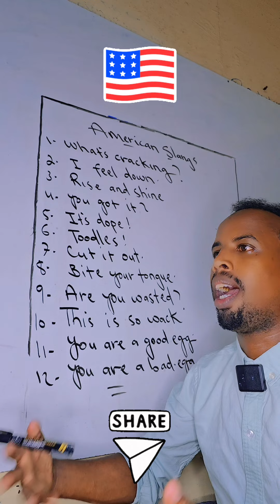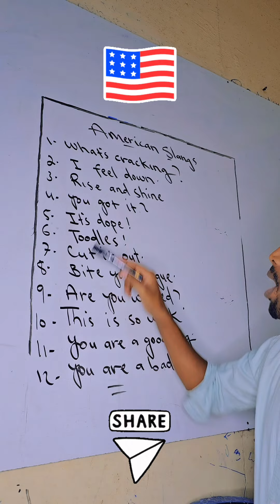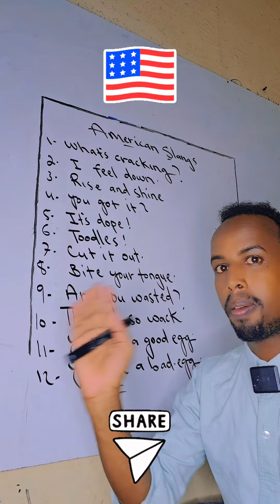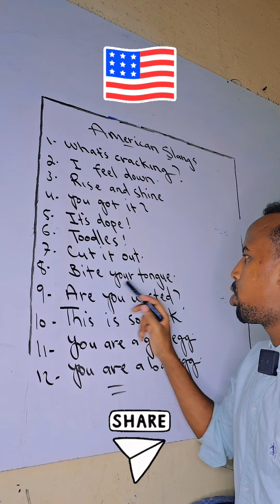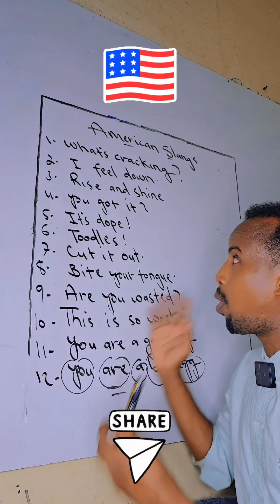Useful American Slangs